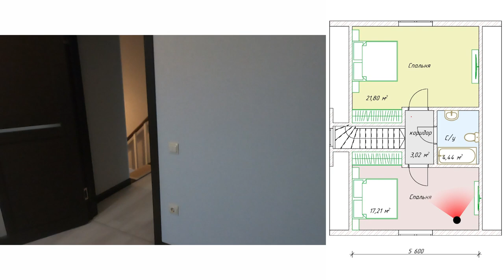Стоимость дома на юге 110 квм. Виртуальная прогулка по комнатам.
Стоимость именно этого дома:
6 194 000 руб. с учетом земли в чистовой отделке.

Если и Вы мечтаете о приобретении дома у моря мы Вам в этом обязательно поможем.
Адрес головного офиса застройщика:
Юг 2022
город Темрюк
дом 80 кв.м
дом 90 кв.м
дом 100 кв.м